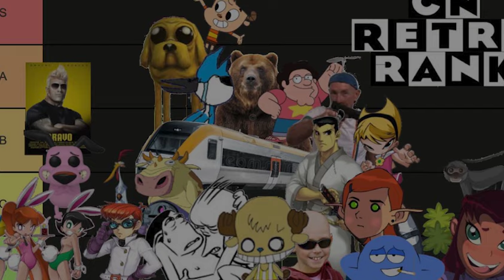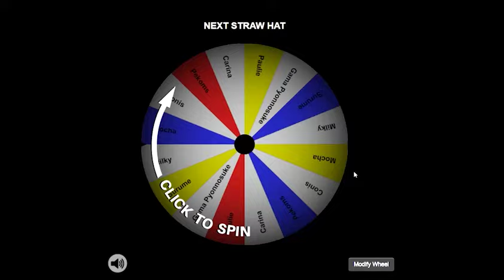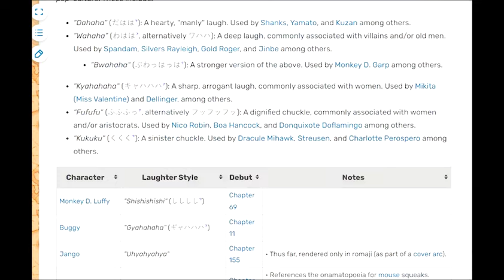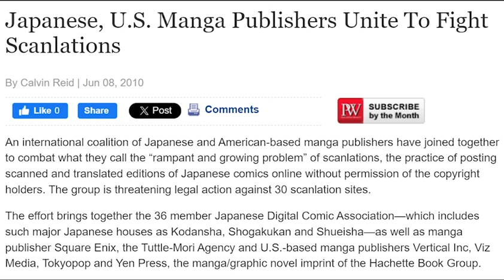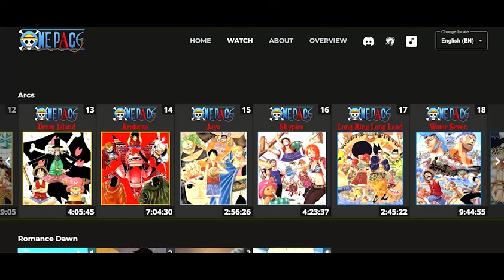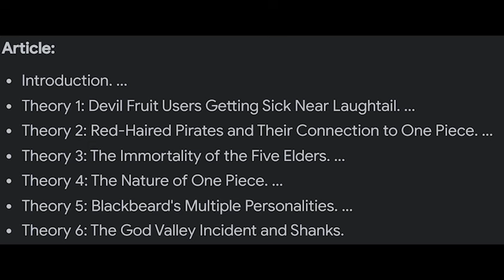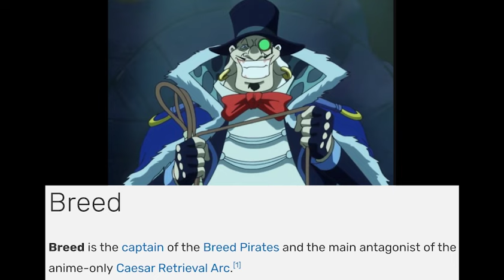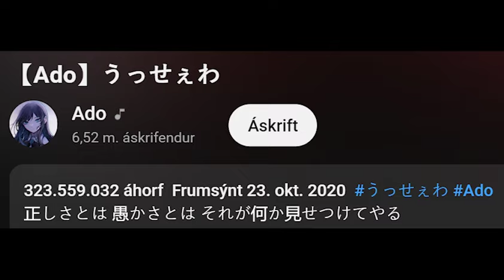ONE PIECE ICEBERG PART 2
What was your favorite trivia?
Which one did you know about already or didn't know about?
Intro = 0:00
Zoro vs. Sanji = 0:17
Haki vs. Devil Fruits = 2:35
X for Straw Hats = 3:46
Artur's Library of Ohara = 6:54
Worst Generation = 7:59
Boss Luffy = 9:32
Laughter Style = 10:26
Eyecatches = 11:29
Mistranslation = 14:28
Hiatus = 16:10
One Pace = 17:20
Episode of series = 20:15
Monsters = 24:18
Bink's Sake = 25:45
Sillouettes = 27:07
Crocomom = 28:05
Condoriano (Ft: MiserlyArt) = 29:19
Cover Stories = 30:55
Naruto = 32:57
Sentient Swords & DFs = 34:05
Jamie Lee Curtis = 35:17
Uta & Ado = 36:12
One Piece The Movie = 37:19
Treasure Cruise = 39:38
Cross Epoch = 40:02
Outro = 40:57